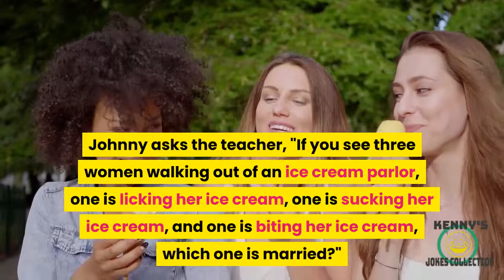Little Johnny and his Female Teacher (Joke)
Little Johnny and his Female Teacher .